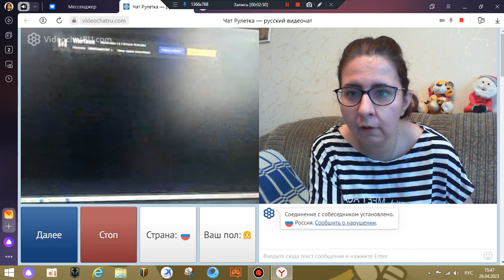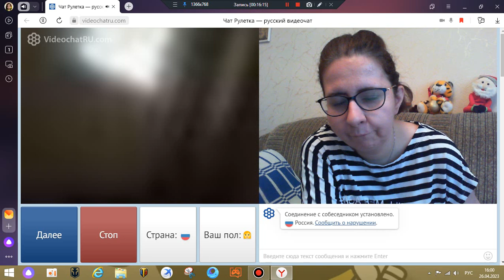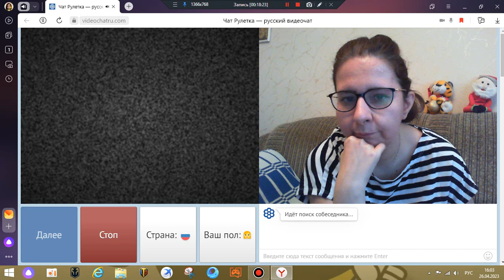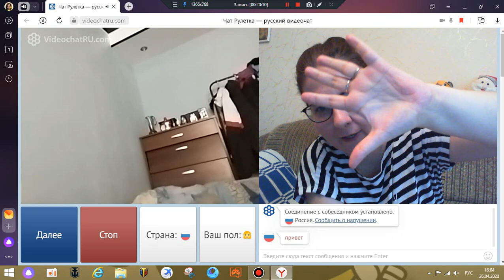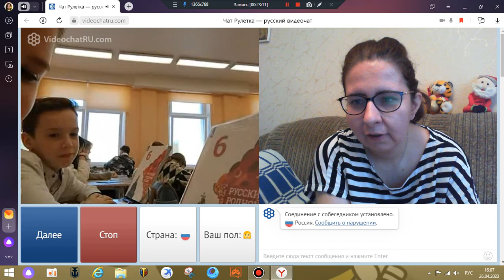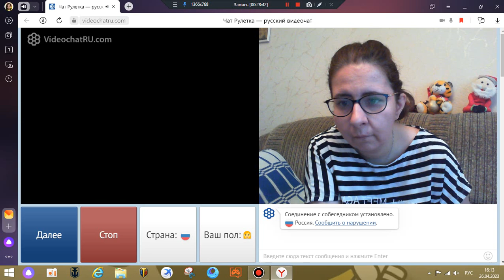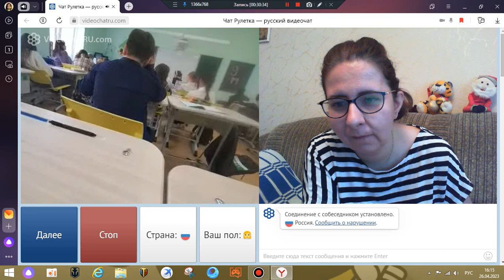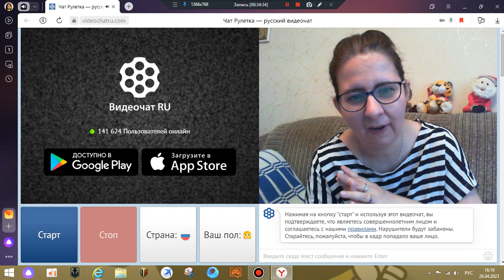Чат рулетка 26 04 23